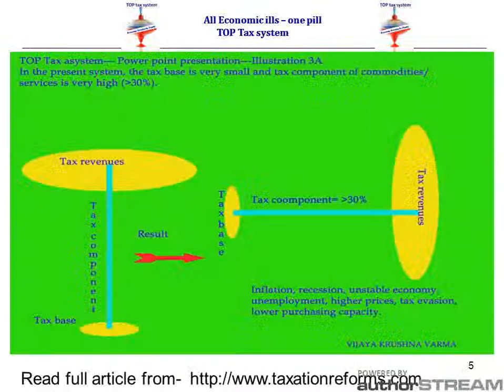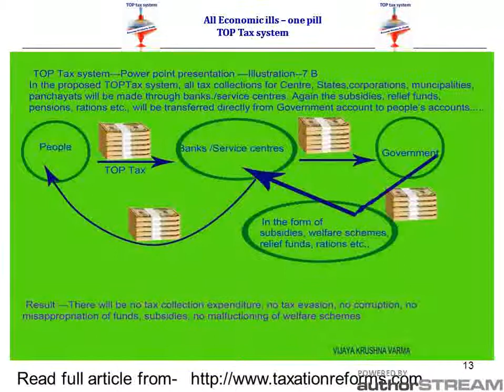Tax reforms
Ultimate Tax Reforms: - All Direct and Indirect taxes accompanied by tax laws, accounting, auditing and tax returns, can be abolished if a new tax system called "TOP Tax system" is adopted and implemented by all nations. Ultimate economic reforms will relieve 7 billion people of the world from the cobweb of ambiguous and complex tax structures, plethora of tax laws, mandatory and cumbersome accounting, auditing, tax returns and consequent quagmire of all tax related cases.
Salient features of this new tax system.
Taxation, tax collection, tax enforcement, tax compliance, allocation of revenues to various ministries or departments and money supply into the economy are unified and integrated in the banking system. In this new tax system there will be no Direct taxes, Indirect taxes, tax laws, tax returns, tax collection departments, tax enforcement agencies and tax tribunals. Citizens need not maintain separate account books and submit tax returns annually for paying either Direct taxes on personal incomes or Indirect taxes while running business or industry. Yet, the tax revenues collected by banks from single tax called TOP Tax will be 30 to 40% more when compared to total tax revenues accrued from all taxes in the present tax system.
TOP Tax system" will make budget preparation of any country to be simple, easy and time saving exercise.
100% tax collections without tax collection departments.
There will be no tax collection expenditure for the Governments and no tax compliance cost for the people.
There will be no check posts, way bills, accounting, auditing, tax laws, tax raids, etc.,
Tax component on any commodity or service will be less than 11%, unlike more than 30% in the present tax system.
The prices will be substantially decreased
There will be no tax evasion and its main product black money. Read full article from..